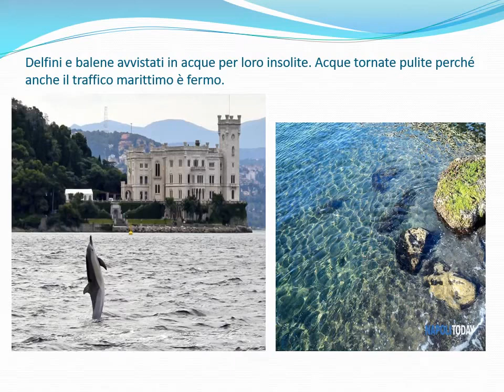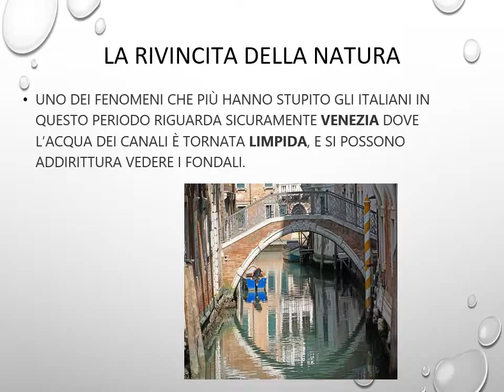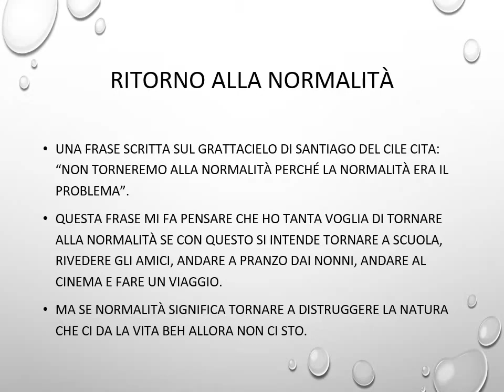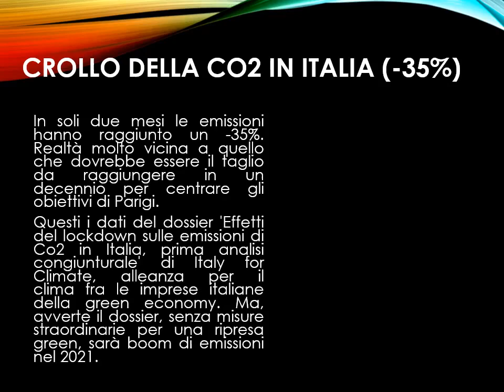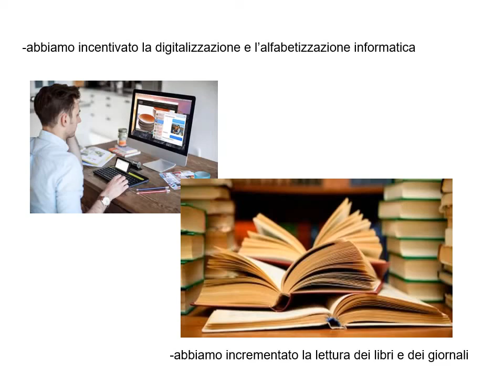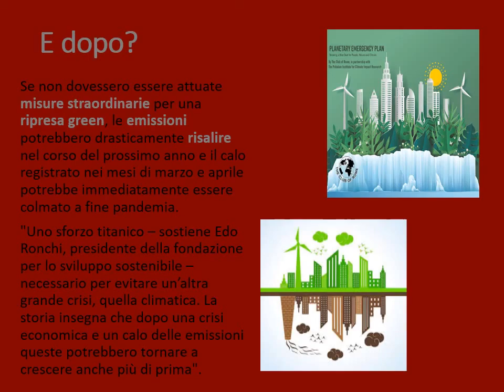Giornata della terra 2020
Questo video contiene una piccola selezione di alcuni dei numerosi e bellissimi lavori prodotti dagli alunni della Scuola Secondaria di primo grado durante la DAD in occasione della giornata della terra 2020.